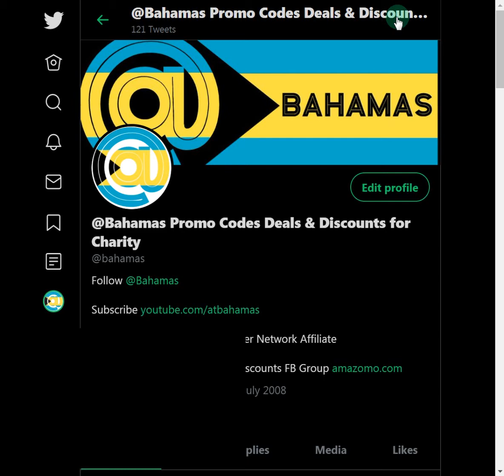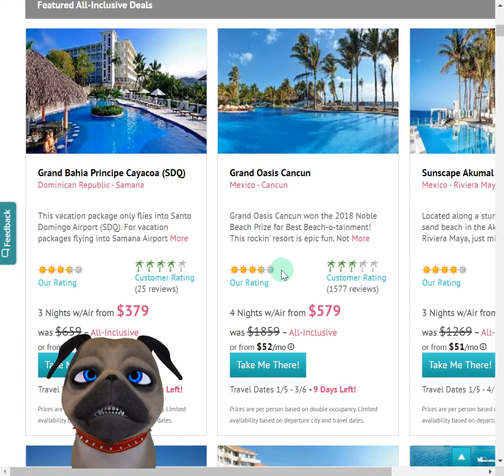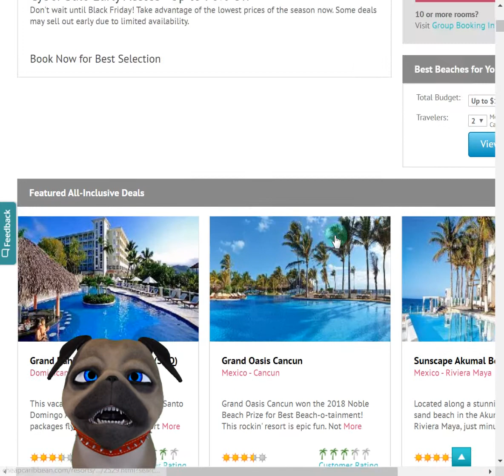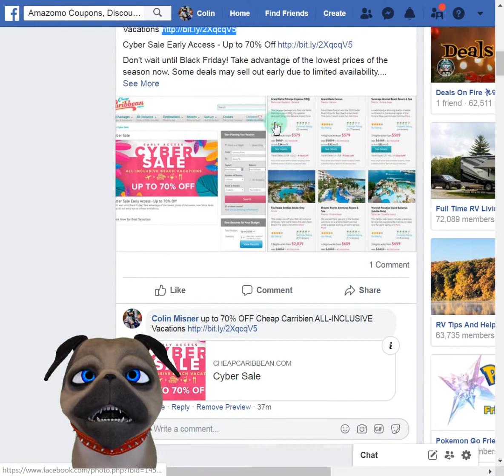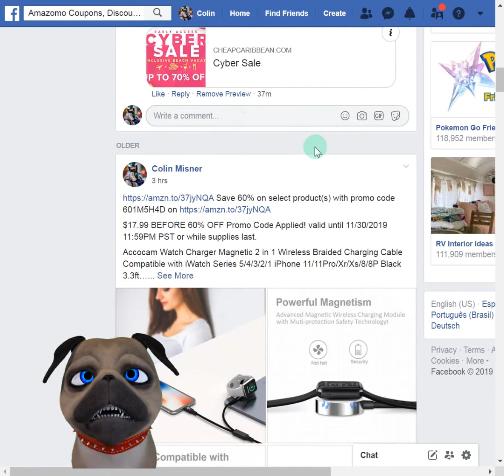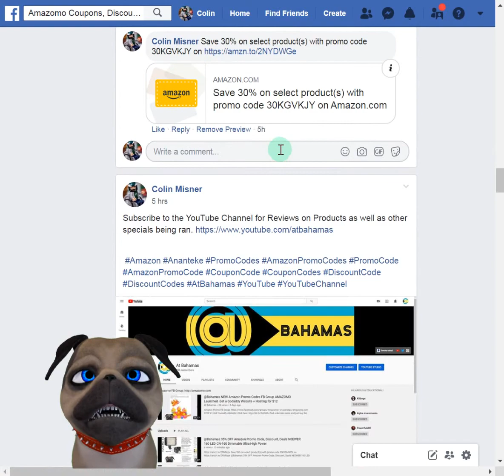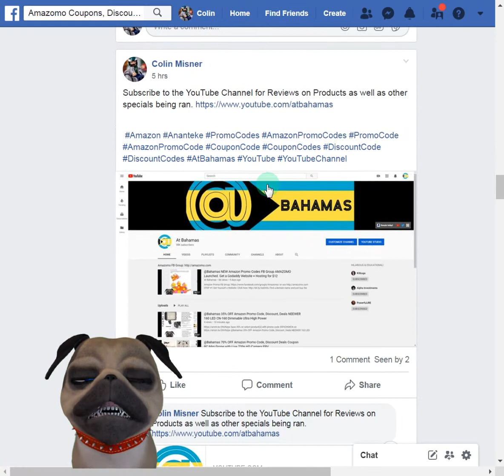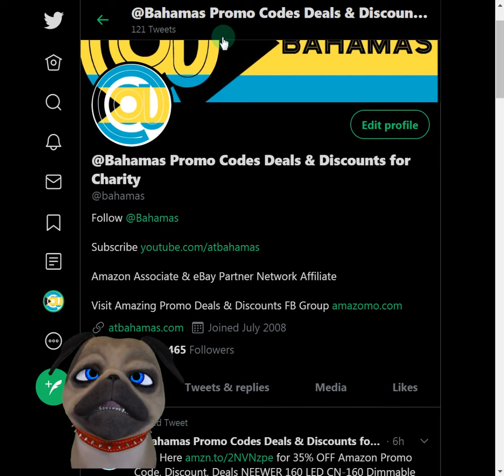SAVE up to 70% OFF Cyber SALE Top Mexico & Caribbean Destinations All Inclusive Vacations!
♥ Questions? up to 70% OFF Cheap Carribien ALL-INCLUSIVE Vacations

Don't wait until Black Friday! Take advantage of the lowest prices of the season now. Some deals may sell out early due to limited availability.

CHEAP Caribbean
Top Mexico & Caribbean Destinations
Mexico
Riviera Maya
Cancun
Los Cabos
Cozumel
Puerto Vallarta
Ixtapa/Zihuantanejo
Huatulco
Dominican Republic
Punta Cana
Puerto Plata
La Romana
Samana
Santo Domingo
Cap Cana
Bahamas
Paradise Island
Nassau
Other Caribbean
Jamaica
Puerto Rico
Aruba
Curacao
Turks & Caicos
St. Martin/St. Maarten
Cayman Islands
Barbados
St. Lucia
Antigua
Bermuda
USVI
St. Thomas
St. Croix
Central America
Costa Rica
Belize
Panama
Cartagena